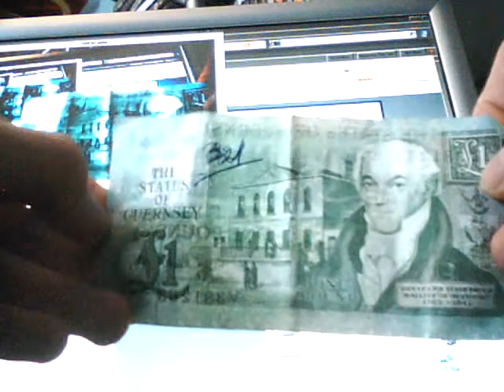strange money 1 (guernsey pound note)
this is strange money it is a guernsey pound note it is worth £1.00 but some people will by it for more than £1.00